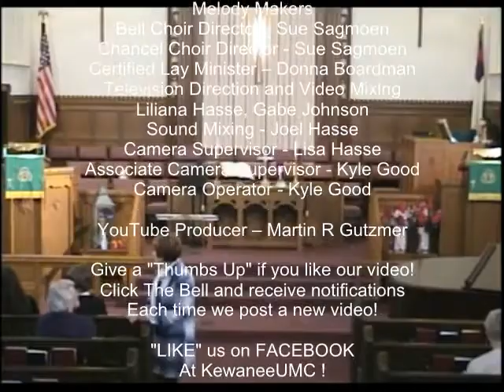Worship February 17 2019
Pastor Martin Gutzmer preaching